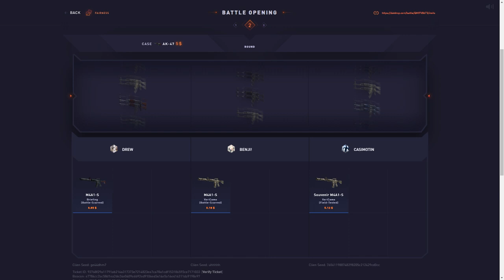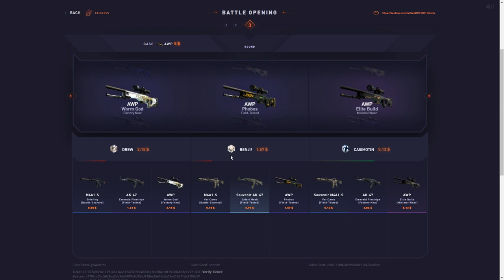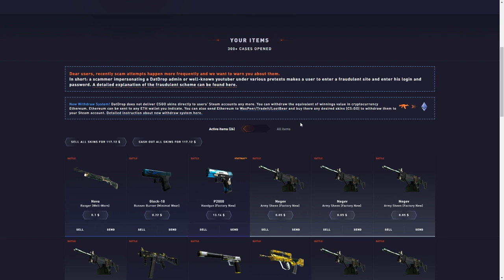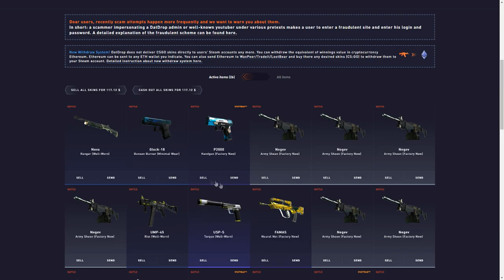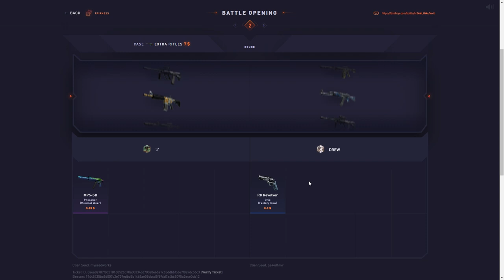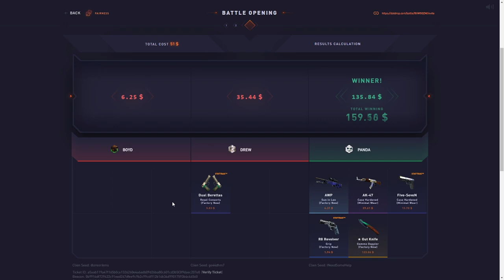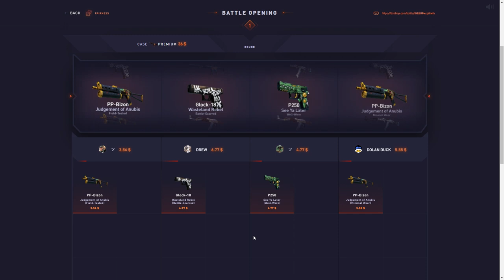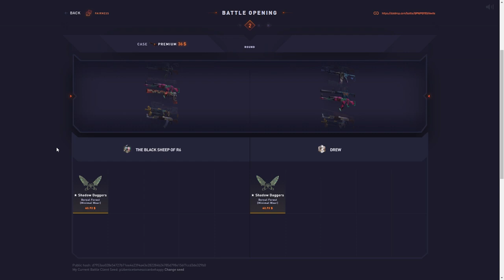A PREMIUM Battle You'll NEVER See Again!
Editor / Thumbnail homie is @blazeeshaun